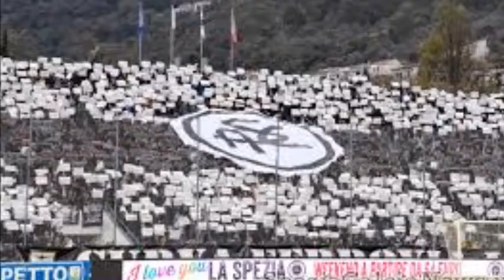Fuori Campo Nuova Sigla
a cura della redazione sportiva di Canale55